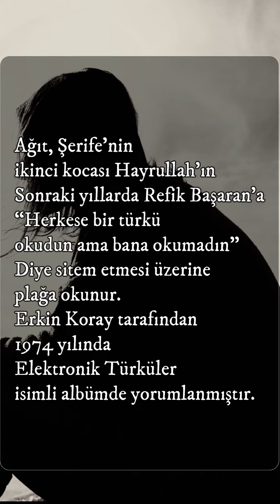Cemalım Türküsü Hikayesi - Şen Olasın Ürgüp Türkü Hikayesi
Türkü, öldürülen Cemal’e
karısı Şerife tarafından yakılmıştır.
Şerife 13-14 yaşlarında
Cemal’le evlenmiştir.
Birkaç yıl sonra
Cemal kalleşce öldürülür.
Cemal, Ürgüp’ün Karlık köyünden
varlıklı bir ailedendir.
Şerife’nin oğlu
Mustafa birkaç yıl sonra
Hasat zamanı bir atın
tepmesi sonucunda ölür.

Ağıt, Şerife’nin
ikinci kocası Hayrullah’ın
Sonraki yıllarda Refik Başaran’a
“Herkese bir türkü
okudun ama bana okumadın”
Diye sitem etmesi üzerine
plağa okunur.
Erkin Koray tarafından
1974 yılında
Elektronik Türküler
isimli albümde yorumlanmıştır.

Seslendiren
Umut Sülünoğlu | Cemalım 2021